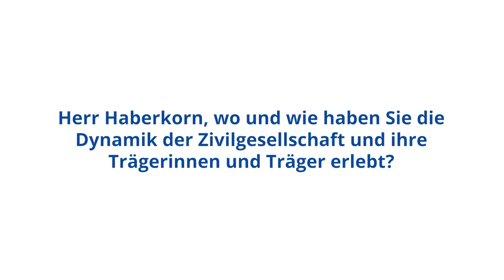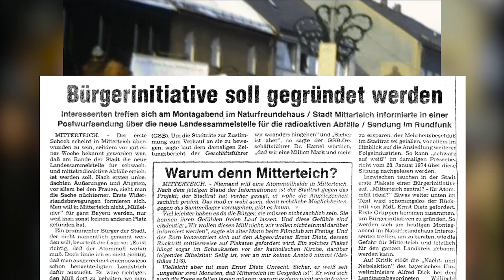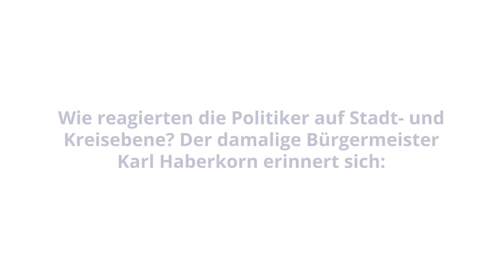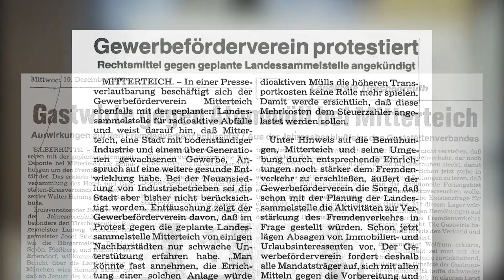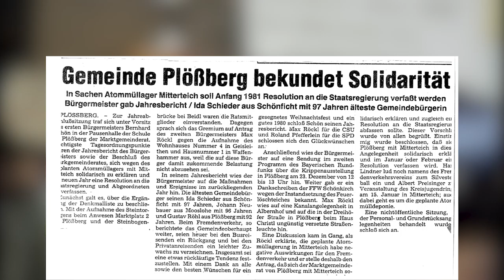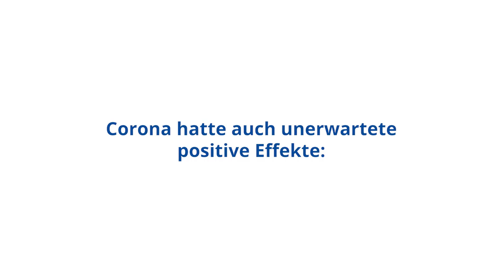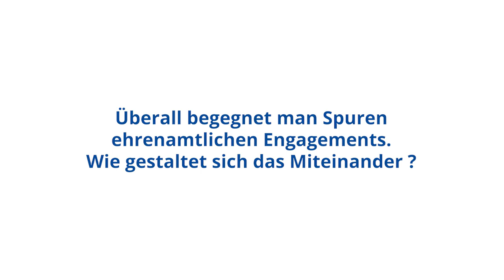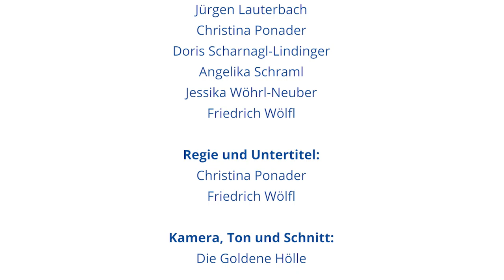Orte der Verantwortung - Episode 1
Orte der Verantwortung -
Wer das Rad der Demokratie im Landkreis Tirschenreuth in Schwung hält.

Ein Film des Netzwerks Inklusion Landkreis Tirschenreuth.
Veröffentlichung im Rahmen der Langen Nacht der Demokratie am 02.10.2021.

In Episode 1 stellen wir vor:
Altlandrat Karl Haberkorn
die Bürgerinitiative gegen Atommüll im Grenzland aus Mitterteich
das Mittendrin – Familien- und Bürgerzentrum der Stadt Kemnath

Wir suchen „Orte der Verantwortung“, wir wollen Plätze, Gebäude und Räume ins Bewusstsein rücken, in denen Demokratie im Landkreis Tirschenreuth gelebt wird. Wir wollen auf Orte aufmerksam machen, die für gelebte Demokratie stehen: belebt von Ehrenamtlichen, Aktivist:innen, Engagierten und kommunalpolitisch Interessierten. Wo sind im Landkreis solche „Werkstätten der Demokratie“ - über gewählte Gremien hinaus? Wo finden wir den Kitt, der unsere demokratische Gesellschaft zusammenhält - unterhalb von Gesetzen und Parlamenten. Wo werden Grundrechte und Freiheiten wahrgenommen - zum Nutzen des Gemeinwesens?

Gesucht und gefunden haben wir Orte, an denen politische, gesellschaftspolitische und soziale Verantwortung von Bürger:innen des Landkreises wahrgenommen wird. Mit dieser Facette einer etwas aktuelleren Erinnerungskultur wollen wir einen Beitrag leisten zur positiven Identitäts-bildung im Landkreis - mit Stolz auf das, was in gut 70 Jahren Demokratie bei uns bewegt wurde. Das Grundgesetz und seine Rechte und Freiheiten boten die Chancen dafür. Sie wurden immer wieder genutzt.

Bei der Suche geholfen hat uns ein inklusiv besetztes Team. Mit ihm zusammen haben wir Personen und Orte aufgesucht, die stellvertretend für viele andere stehen. Unser Film zeigt das erstaunliche demokratische und zivilgesellschaftliche Potenzial direkt vor unserer Haustüre. Es lohnt sich bestimmt, diese Spurensuche noch weiter zu betreiben.